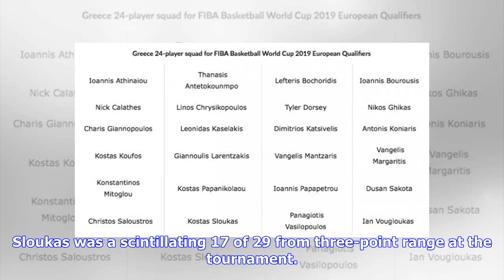EuroLeague veterans Kostas Sloukas and Nick Calathes in Greece squad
Greece have named a strong 24-man roster for the third window of the FIBA World Cup qualifiers, which begins on June 28.Sacramento Kings center Kostas Koufos, who last played for Greece at the 2016 FIBA Olympic Qualifying Tournament in Turin, has also been named among the 24 but fellow NBA star Giannis Antetokounmpo of the  Milwaukee Bucks has not. Like Koufos, Antetokounmpo last represented his country two years ago at the OQT.Greece will take on Israel in Tel Aviv on June 28 and then at Estoni...